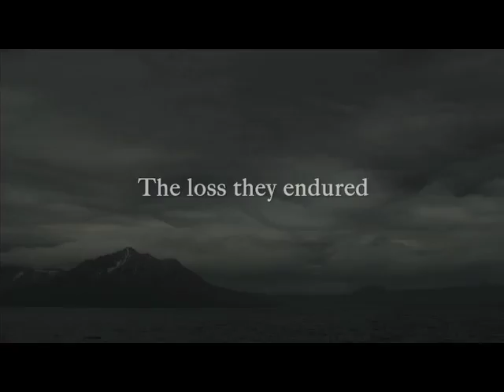RiverWebs Trailer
Watch the trailer for RiverWebs, a documentary film about life, death, science, and streams.